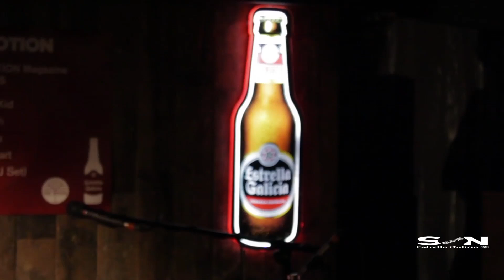Estrella Galicia X NOTION Music Tour - London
Estrella Galicia X Notion Magazine UK music tour - The Woods, London

Featuring
David Stewart
Lola Coca
The Beach
Clean Cut Kid

Director - Andrew Richardson
DoP - Keidrych Wasely